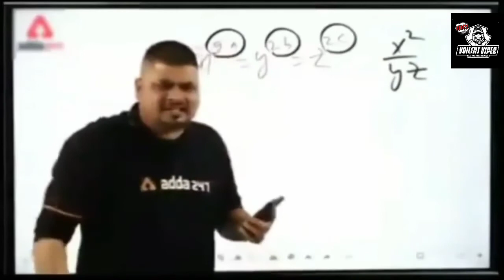Indian memes that were so dank that my pocket also got wet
This video is a Joke so please don't take it seriously.

My PC specs-:
Video Card- nvidia gtx 1080...
Aur kuch nahi pata 🤣😂